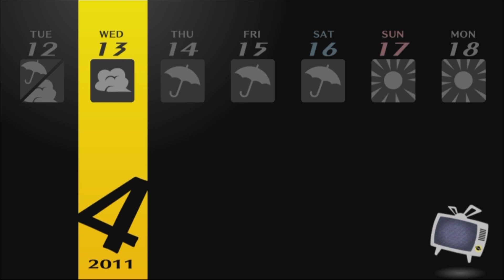PERSONA 4 GOLDEN Part 3 - TFS Plays - TFS Gaming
In Persona 4 Golden, Taka and Zito take a trip into the world of Shadows to seek the truth! ...And maybe talk about how much your favorite waifu is hot garbage.